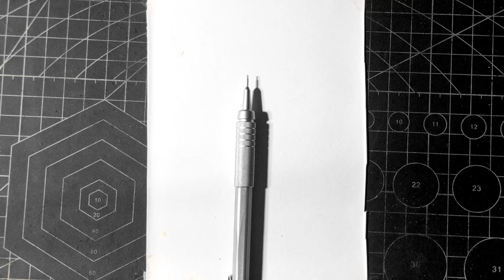How to draw YUJI ITADORI Use RCT vs Sukuna Moments 🔥 JUJUTSU KAISEN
Another Jujutsu Kaisen drawing:

🔴 GOJO SATORU JJK S2

🔴 TOJI FUSHIGURO JJK Season 2

🔴 ITADORI YUUJI JJK

🔴 RYOMEN SUKUNA JJK

🔴 Sukuna Megumi Mahoraga Jjk manga

🎨 Materials :

- pencil 2B
- HVS paper